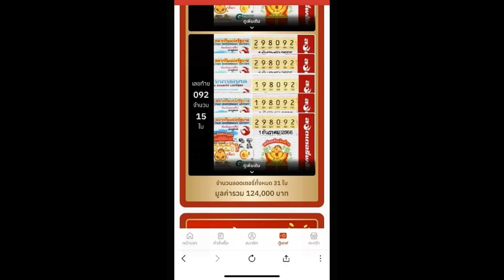ถูกลอตเตอรี่คนเดียว 121 ใบ "ตั๊กแตน ชลดา" ดวงเฮง รับทรัพย์จุกๆ ช่วงท้ายปี